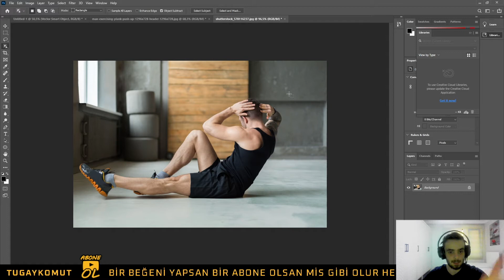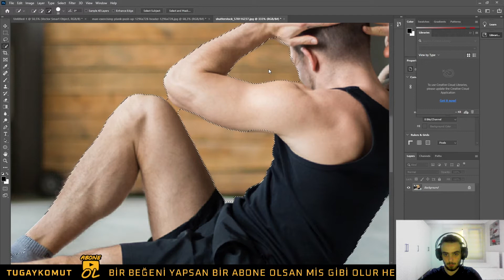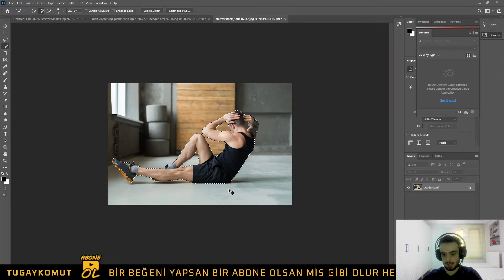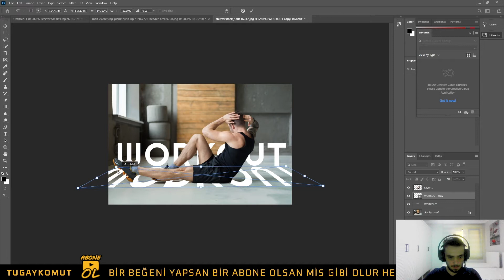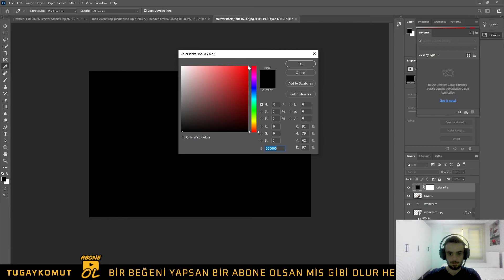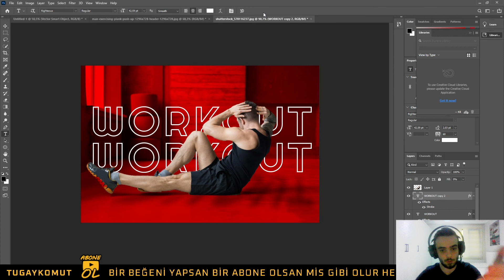Nesne Arkasına Yazı Nasıl Yazılır | Spor Salonu Tasarımı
Photoshop ile nesnelerin yanına önüne yazı yazılabilir ve photoshop ile bir çok tipografi çalışması yapılabilir. Bunlardan en basidit bise bir nesnenin arkasına yazı yazmaktır. Bugün photoshop ile bir nesnenin arkasına nasıl yazı yazılır bundan bahsettim. Ve bir spor salonu için photoshop ile tasarım yapmış olduk.

Videoyu beğendiyseniz ve daha fazla bu tarzda içeriklerin gelmesini istiyorsanız takipte kalın